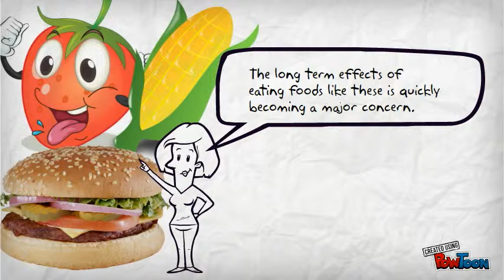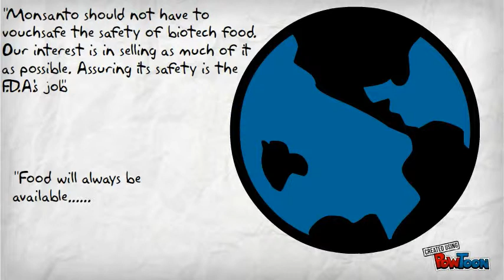GMO's part 2